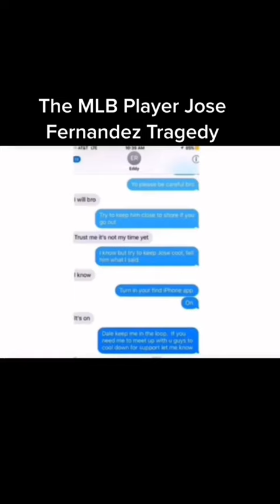The MLB Player Jose Fernandez Tragedy